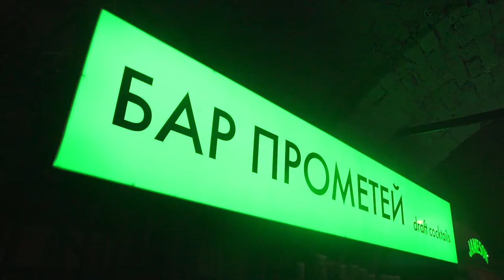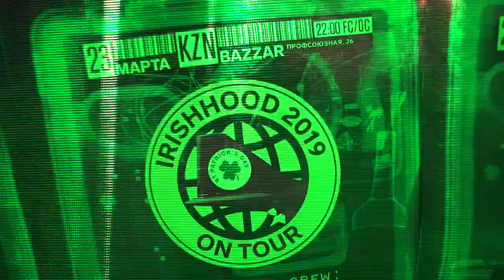Jameson KAZAN party Fin